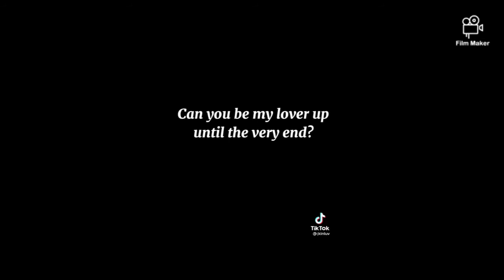funny moments of BTS